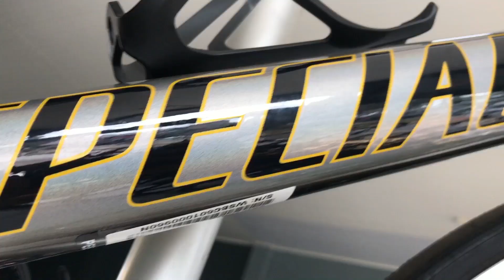uniformes para ciclistas ERT - Hernandez quadri junior